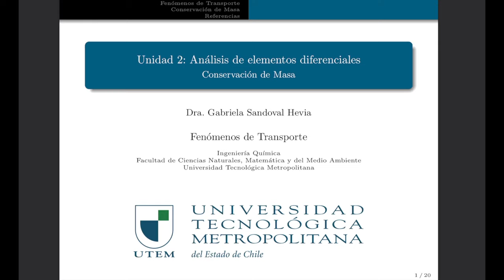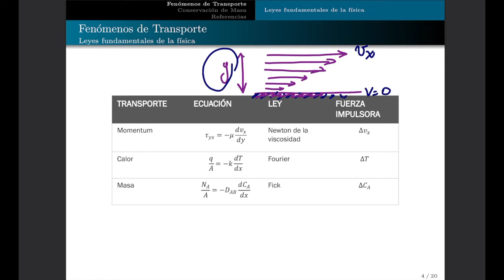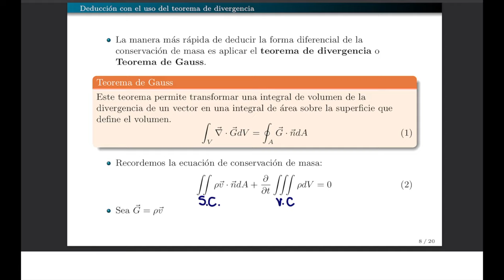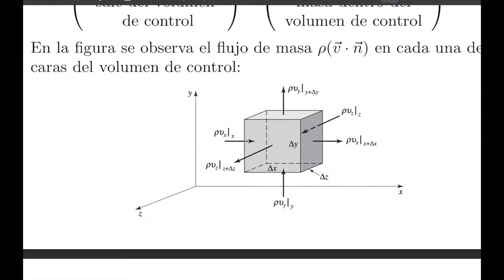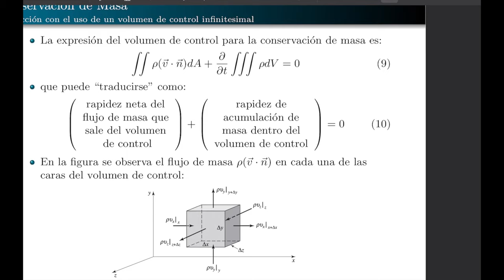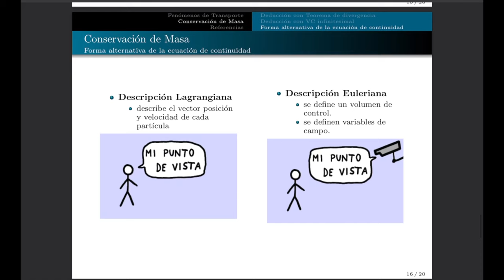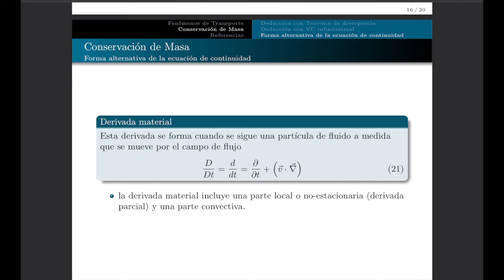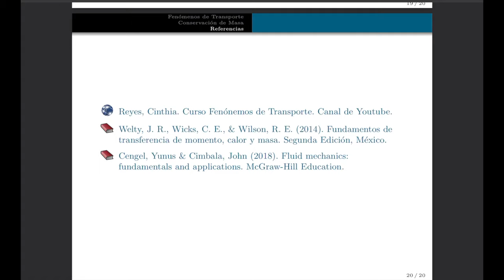Fenómenos de Transporte - clase 07 - ecuación de continuidad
Clase teórica de Ecuación de Continuidad